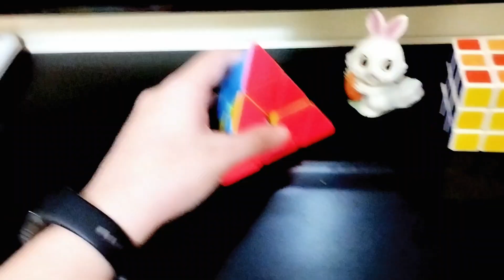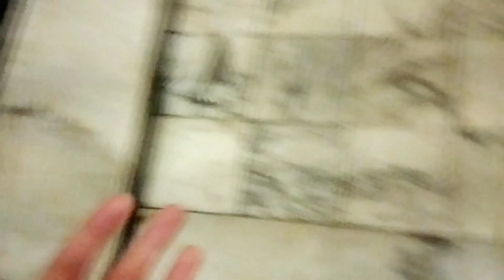variety of ice creams vlog